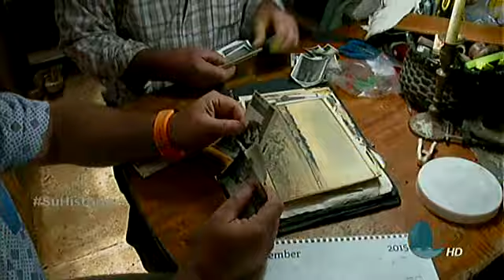La historia de Ove Jensen y su llegada desde Dinamarca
Es un enamorado de la educación y la pesca.

En octubre de 1980, llegó desde Europa para quedarse en nuestro país. Ahora se considera un costarricense más y con sus inventos se ha hecho muy popular en el sector de San Ramón.